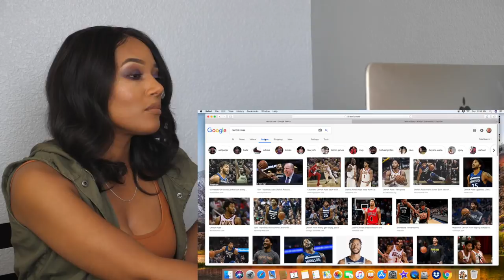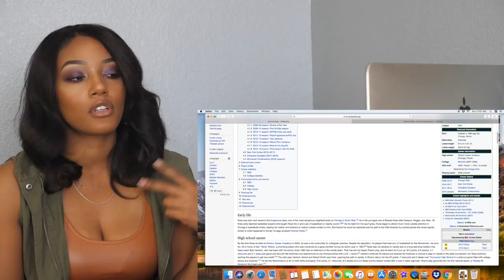Clueless New basketball Fan Reacts to Derrick Rose Highlights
Derrick Rose is a complete beast with an amazing skillset. he played basketball fearlessly